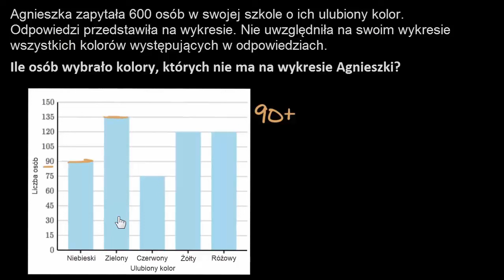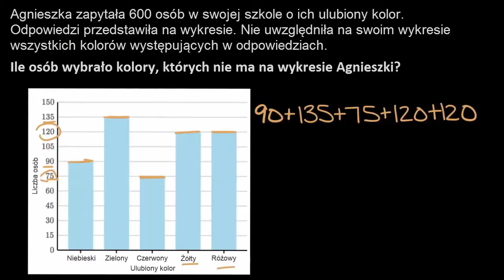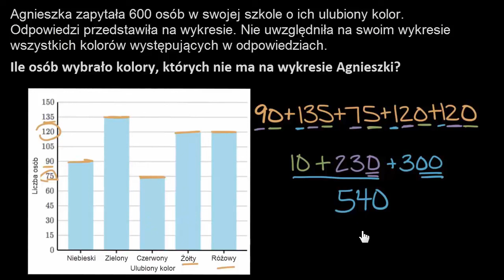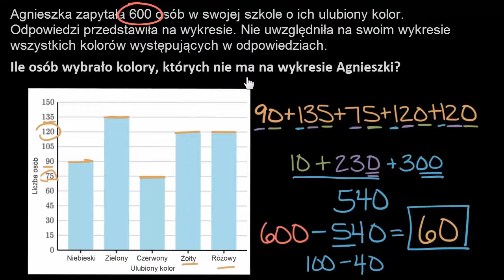Interpretowanie wykresów słupkowych: kolory